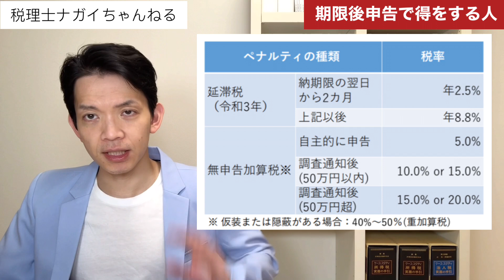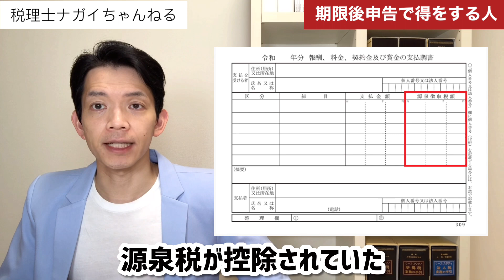【保存版】期限後でもこんな人は確定申告を行えばメリットがあります。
納める税金がないから確定申告を省略してしまった。そんな方も多いかと思います。
実は一定の場合には確定申告をすることによって、税金の還付を受けられたり、将来の税金を減らせることがあります。

確定申告をしなかったけど、今からでも確定申告をすることによって私は得をするの？という疑問をお持ちの方必見です！

◆今回の内容
・期限後申告のペナルティ
・影響を受けない人
・期限後申告で得するケース
・注意点

【品川区 特定株式等配当等・特定株式等譲渡等所得金額申告書】